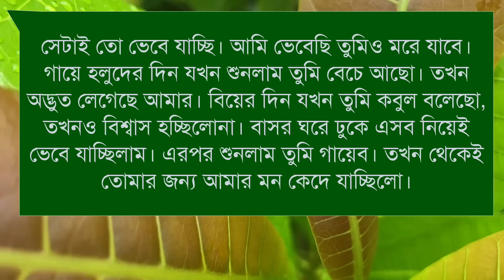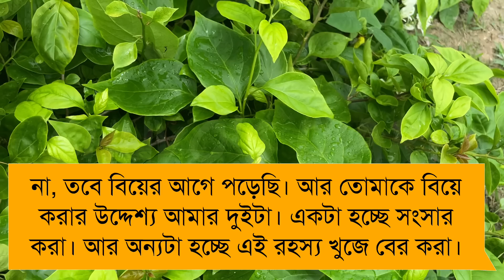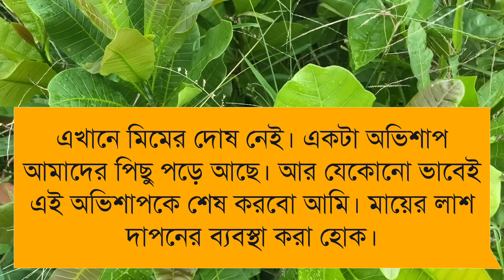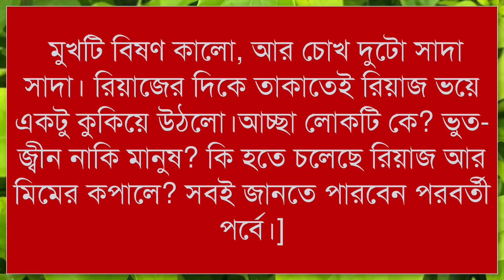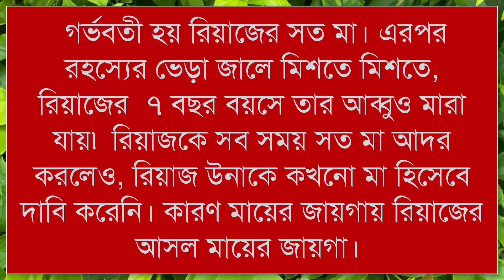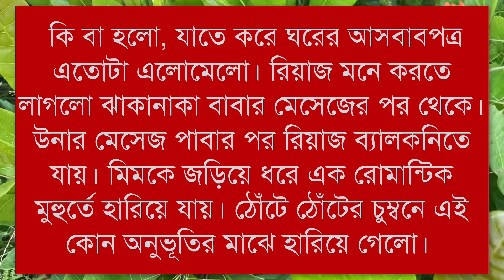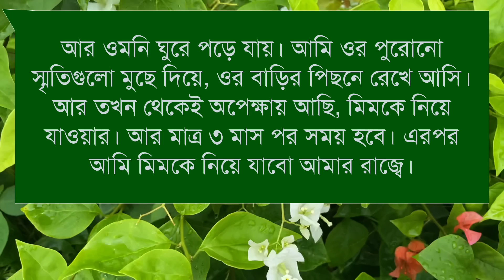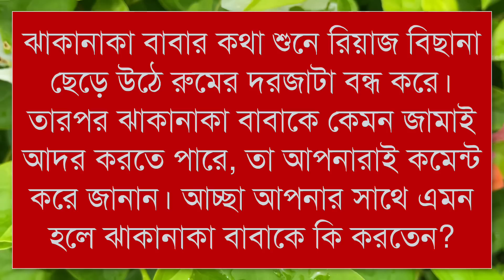বাসর রাতে মেয়েটির সাথে কি হলো দেখুন। || Romantic weeding night story || Shuvo's Diary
শেষ পর্যন্ত শুনুন রহস্য জানতে হলে।
লেখকঃ রিয়াজ রাজ

Facebook.com/ShuvosDiaryOfficial